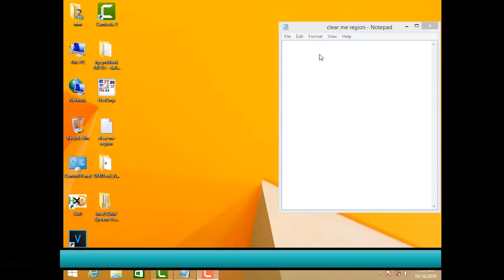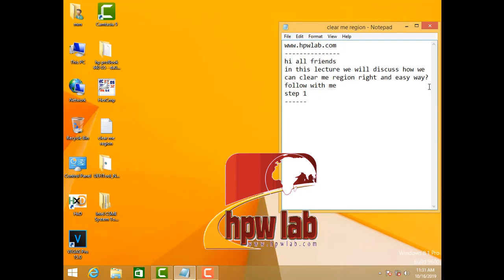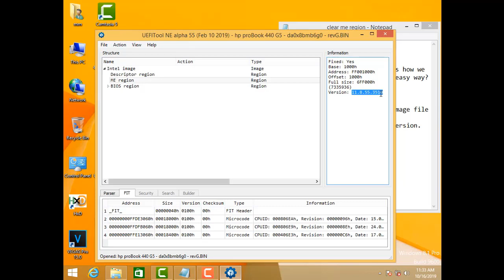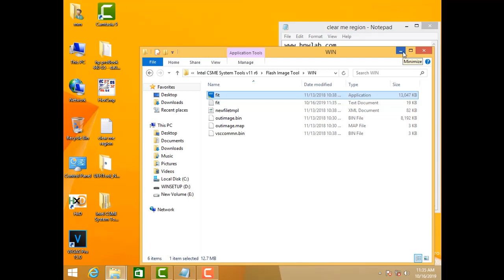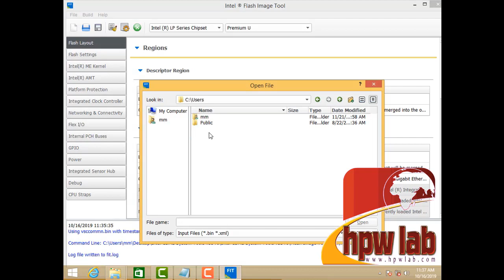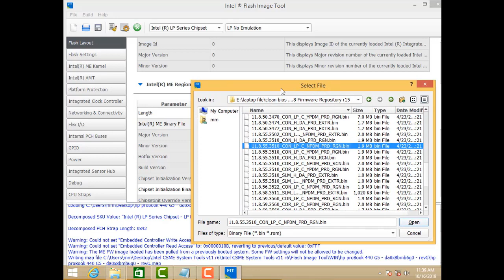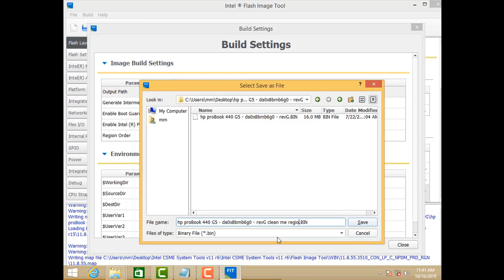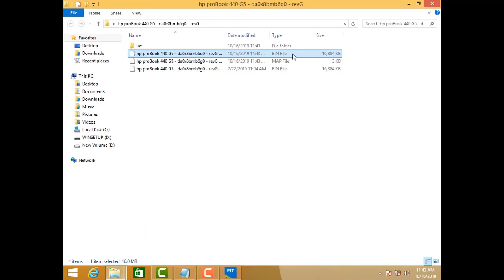clear me region right and easy method hpwlab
ENG. Mohammed Fawzy

skype: hpwlab_co